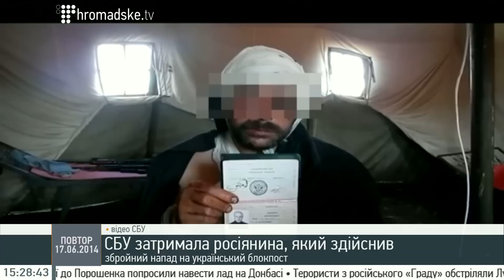Юрій Сиротюк: Потрібно жорстко посилити кримінальну відповідальність за розкрадання грошей армії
Народний депутат, ВО "Свобода" Юрій Сиротюк на Громадському 17.06.14